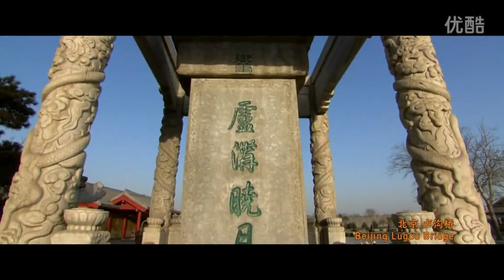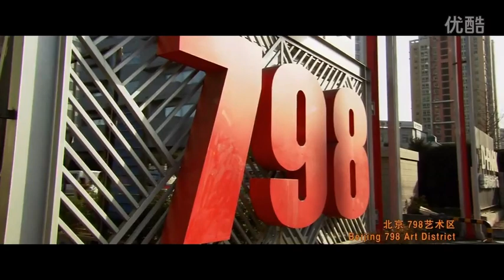Places of interest in Beijing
Places of interest in Beijing, China, with Chinese style background music.